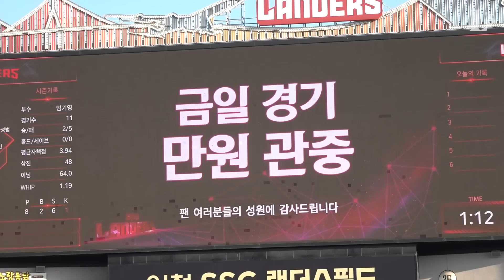"인생에서 가장 중요한 두 가지는 좋은 친구와 강한 불펜" | 쓱케치(07.02)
제목은 "밥 레몬"의 명언 인용입니다 :)